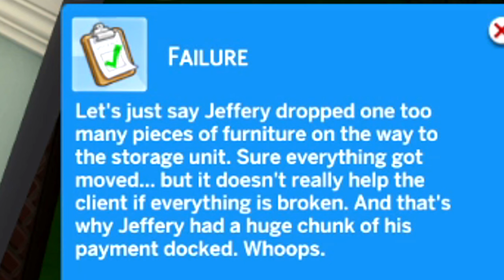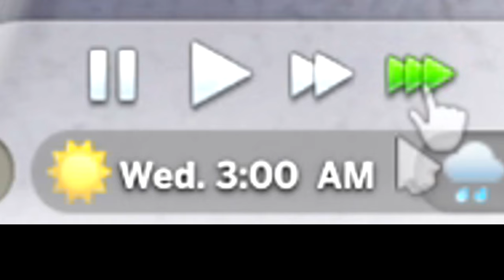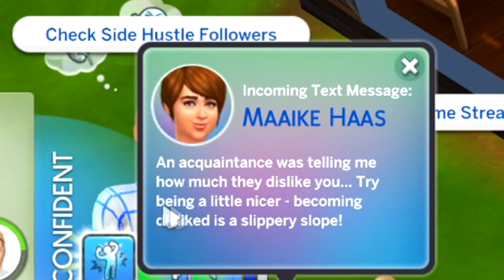So I Played As Jeffrey Dahmer In The Sims 4...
SOCIALS